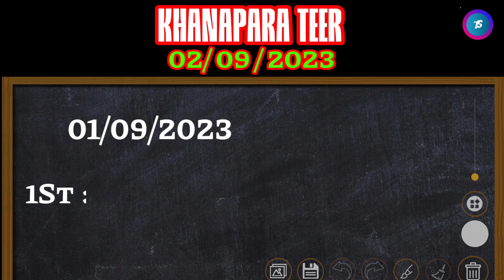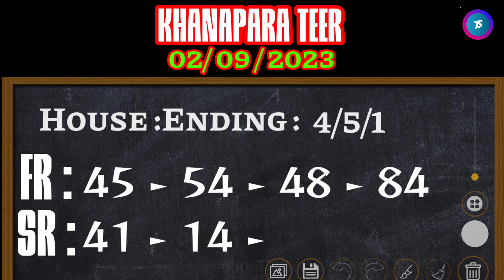Khanapara Teer Results 02/09/2023 Khanapara Teer target Today